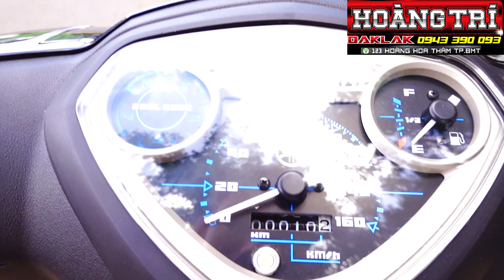Yamaha Jupiter MX lột xác cực đẹp tại Hoàng Trí Daklak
HOÀNG TRÍ ĐẮK LẮK

-CHUYÊN: ĐỘ PHANH ABS - SMARTKEY - ĐỘ ĐÈN Ô TÔ - MÔ TÔ, XE MÁY